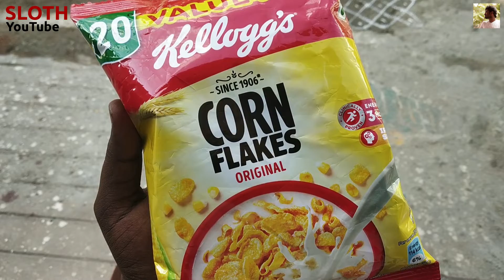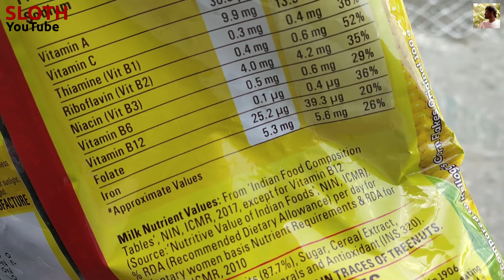Corn Flakes के अंदर यह क्या है ? | 3 simple experiments with Magnet to do at Home